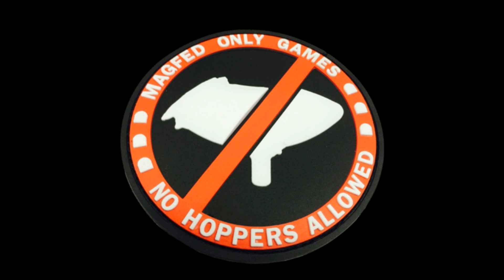MAGFED Battle 2 at Paintball Jungle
this was a private group we had on april 10. it was the 2nd we hosted them in our field. we had such a great time. cant wat to do it again.